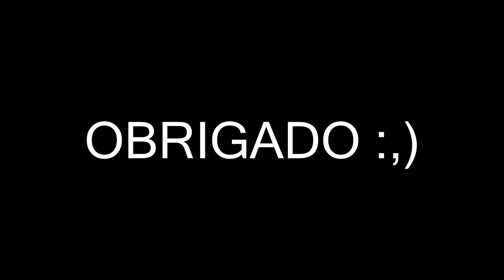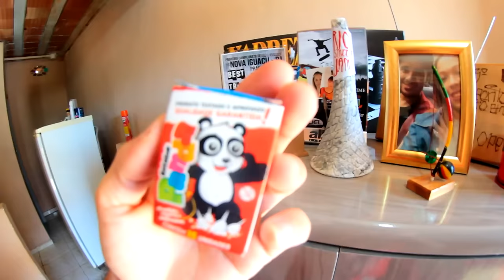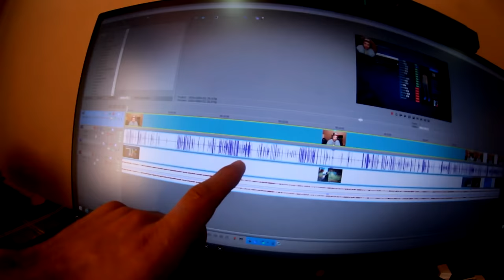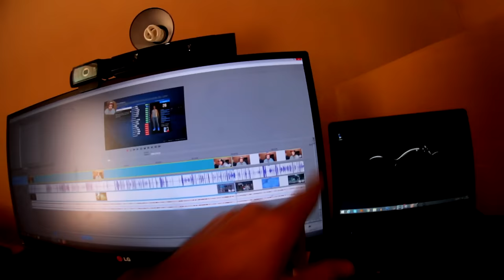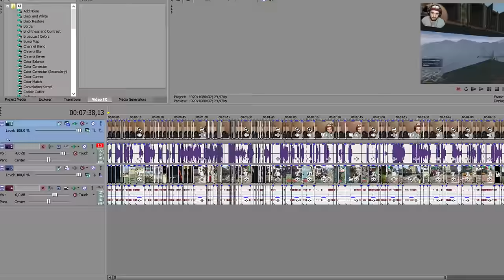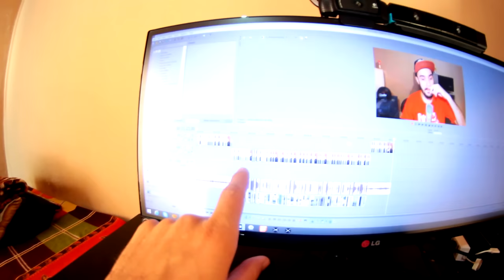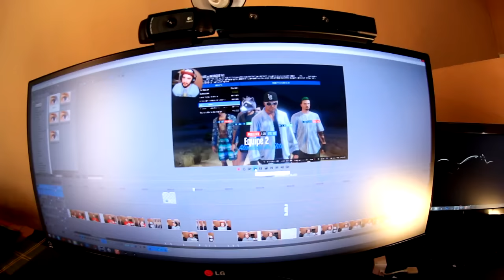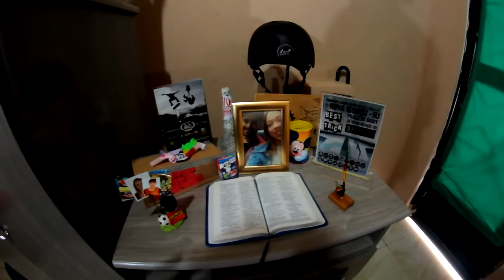ESPECIAL 10K Meu setup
Esse é meu especial de 10 mil inscritos pra vocês. Aqui mostro meu setup onde gravo e edito todos esses vídeos que vocês acompanham ae :D espero que gostem pois fiz esse vídeo com carinho para que vocês acompanhassem um pouco do meu dia a dia aqui. Muito obrigado pelo carinho de sempre e por sempre estarem dando essa força aqui pro canal :D vocês são fodas de mais e tamo junto sempre galera...

Informações do meu notebook. obs eu não comprei nesse site mas só estou pondo o link pra vcs verem melhor

Espero de verdade que tenham gostado desse vídeo deixa seu like se você gostou se inscreve ae se for novo e compartilha esse vídeo com seus amigos pra me ajudar :D

Placa de captura: Elgato Game Capture HD 1080P
Editor de videos: Sony Vegas Pró 13 e Vegas Pró 14
Microfone: Behringer C-1U
Console: PS4
Web Cam: Logitech C920 HD1080P
Monitor 2: LED TV 29'' (72 cm) da LG
COMPUTADOR: Notebook Samsung
Processador: Intel(R) Core(TM) i5-5200U @ 2.20GHz 2.GHz
Memória (RAM): 8,00GB